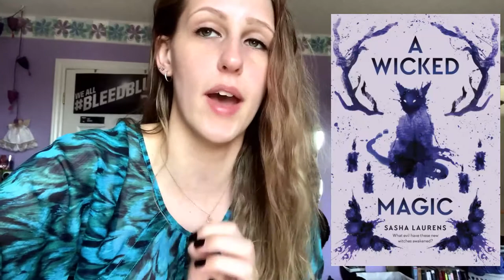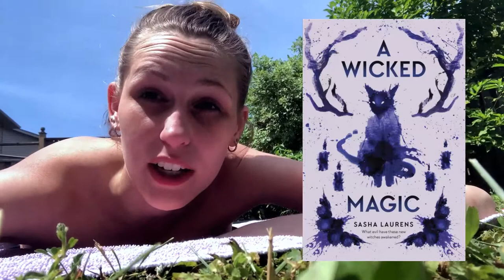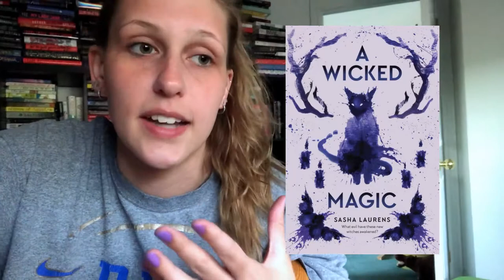READING HARD OR HARDLY READING? | WEEKEND READING VLOG JULY 3RD -5TH 2020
I am so sorry for the lack of reading... but I had a good weekend so I'm not that sorry